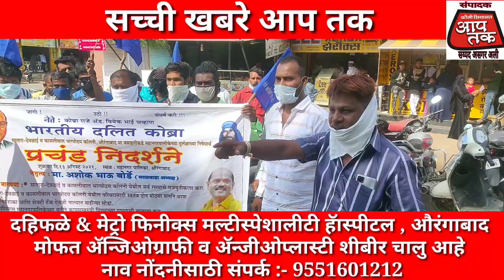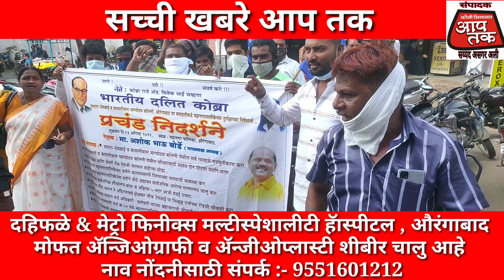भारतीय दलित कोब्रा ने किया धरणे आंदोलन प्रशासन को दिया तीव्र आंदोलन का इशारा हमारी मांगे पुरी नही..?